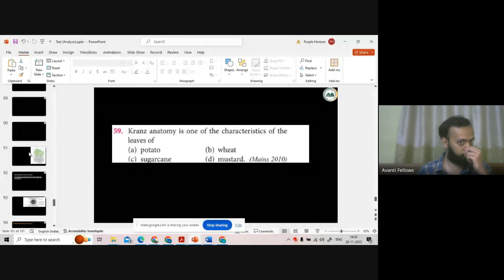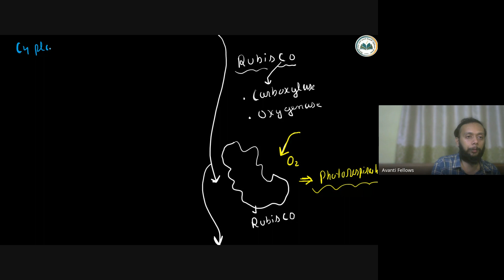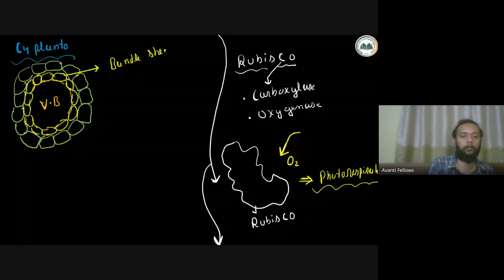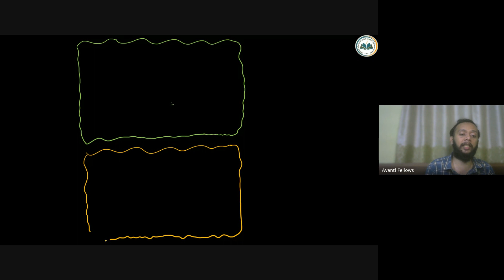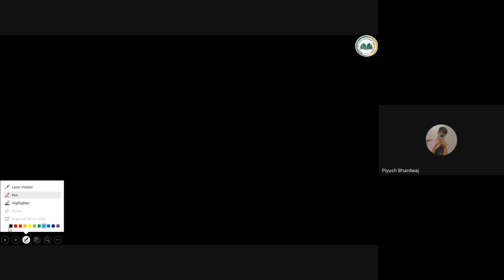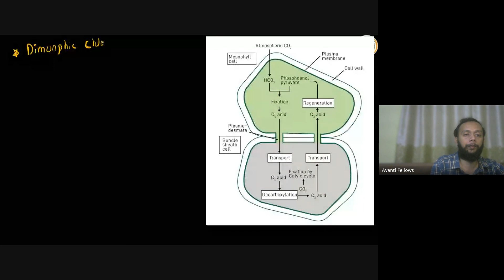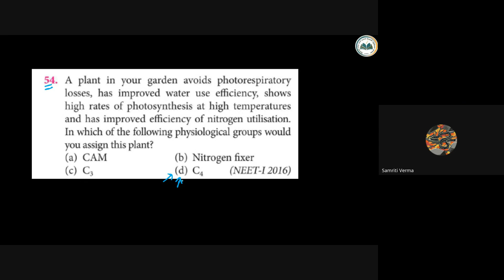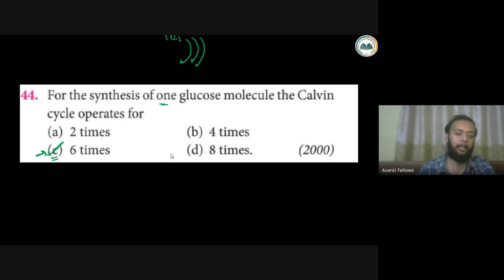Photosynthesis in Higher Plants - C4 Plants | 11th NEET Biology | 28th November 2023